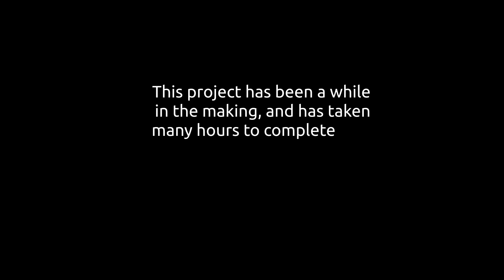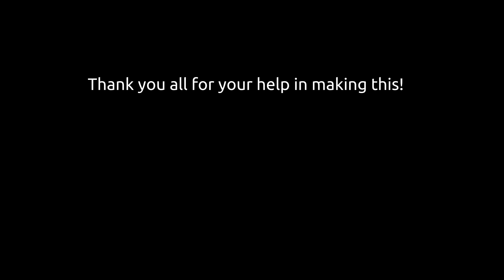Year End Show 2021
A culmination of acts from Bishop Mac